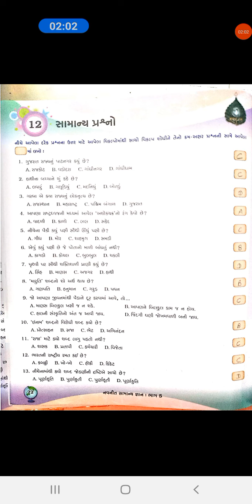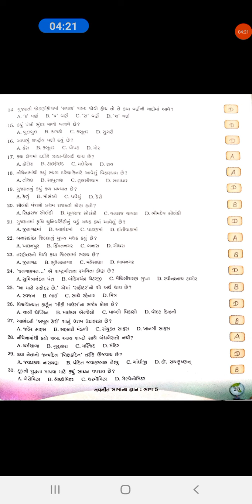STD 5 G K PATH 12